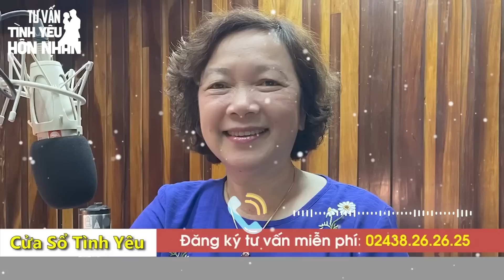Cửa Sổ Tình Yêu Mới Nhất 2023 | Vợ Quá Khổ Vì Chồng Ghen Tuông Mù Quáng | Tư Vấn Hôn Nhân Gia Đình